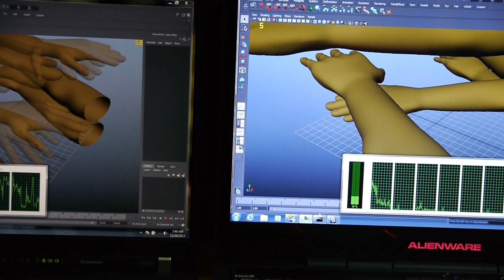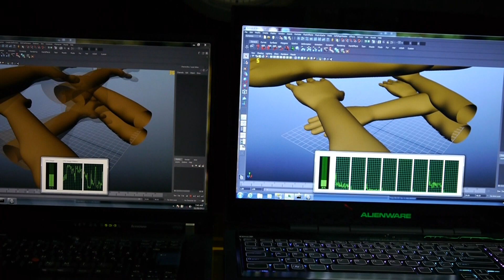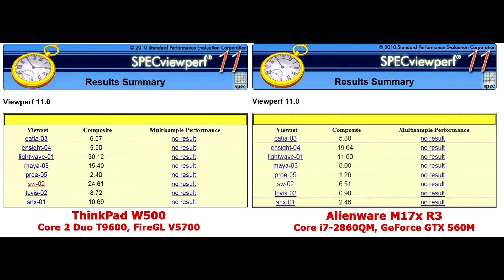Thinkpad W500 vs Alienware M17x R3 in CAD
Maya 2012, SpecViewPerf 11. Old FireGLV5700 vs New GeForce GTX 560M.